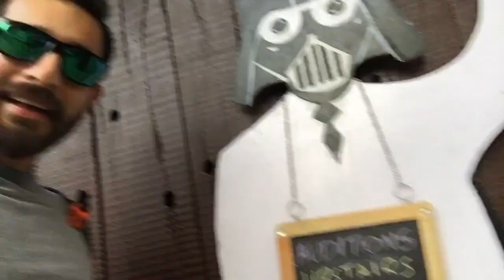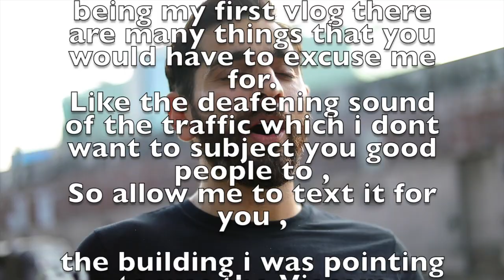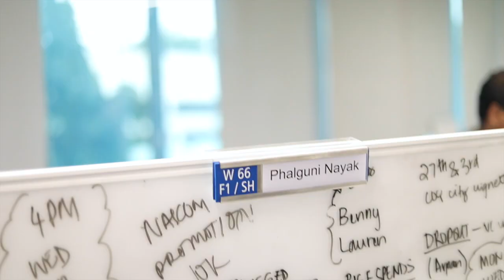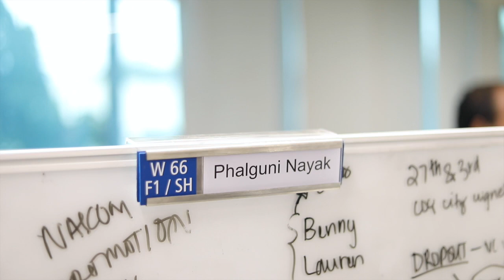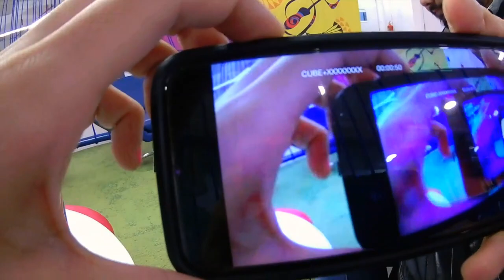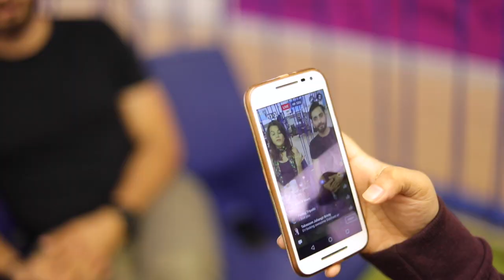Vlog 1 - Loosing my Vlog - Ginity At the Mtv office , Viacom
Hi i'am Siddhant Karnick, Actor , Adventurer and an Active observer in the journey of life. Here's a peek into my travels , my life and my work. And sometimes my bathroom. :)